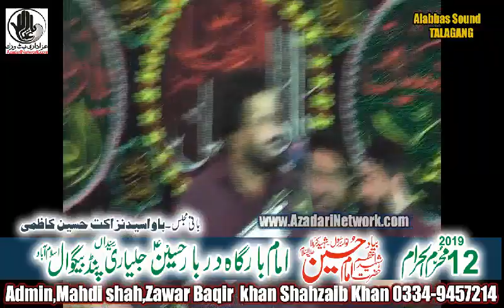Zakir Najam sherazi 12 Muhram pind bghwal Islambad 2019